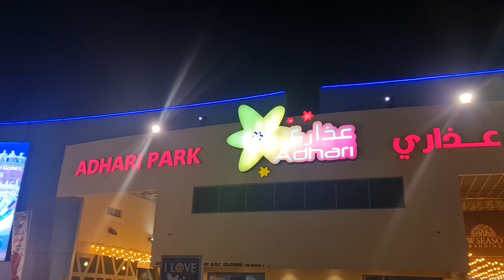Adhari Park Experienced With My Fiance Here In Bahrain- ALL RIDES YOU CAN!! So Much Fun...